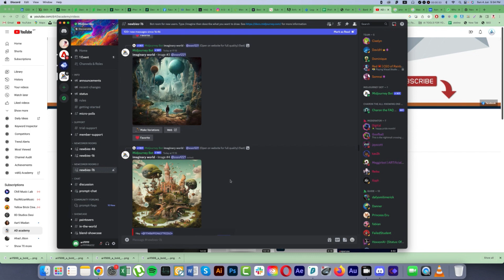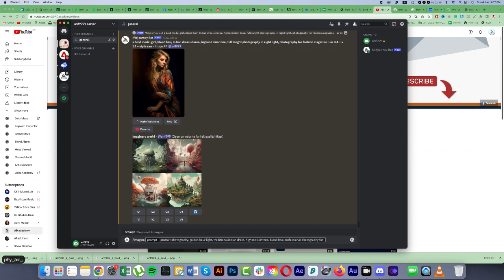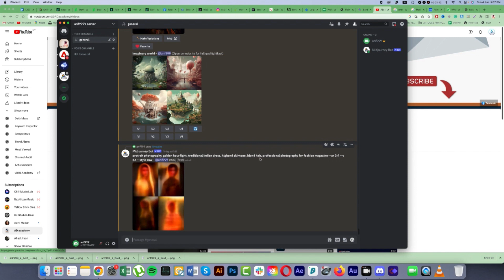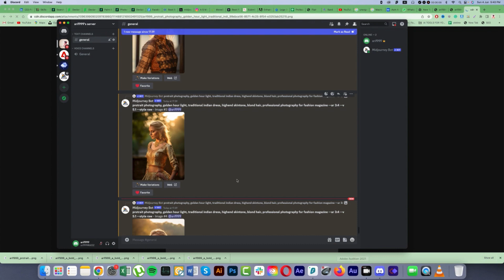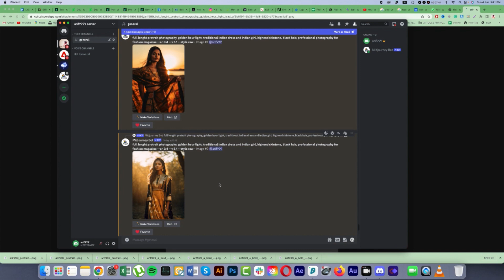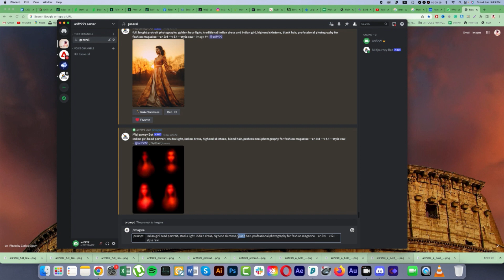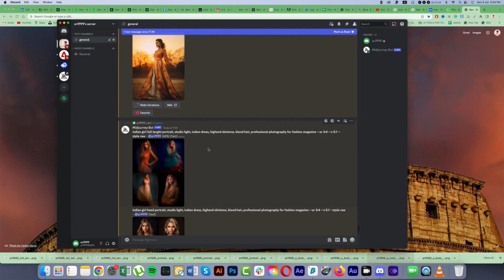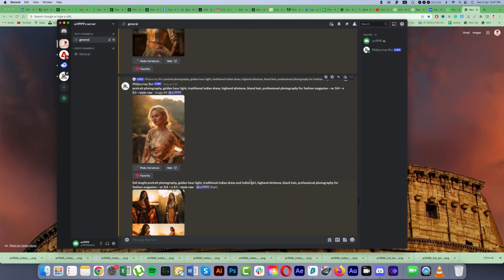Fashion photography with Midjourney AI | এ আই দিয়ে ছবি বানাবেন কিভাবে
Fashion photography with Midjourney AI,How to use Midjourney AI for ,ashion photography,Midjourney AI for fashion inspiration,Create fashion designs with Midjourney AI,Generate fashion images with Midjourney AI
Midjourney AI fashion tutorials,Midjourney AI fashion tips,Midjourney AI fashion tricks,Midjourney AI fashion hacks,Midjourney AI fashion trends

Intro 00:00

In this video, I will show you how to use Midjourney AI to create fashion photography. Midjourney AI is a new AI tool that can generate realistic images from text descriptions. This makes it a great tool for fashion photographers who want to create new and innovative looks.

Instructions 00:59

First, you will need to create an account for Midjourney AI. Once you have created an account, you can start generating images by typing in a description of what you want to create.
For example, you could type in "a fashion photo of a model wearing a red dress." Midjourney AI will then generate a number of different images based on your description.
You can then select the image that you like best and use it for your fashion photography.

Tips 04:50

When generating images, be as specific as possible in your descriptions. This will help Midjourney AI to generate more accurate images.
You can also use keywords in your descriptions to help Midjourney AI generate more relevant images. For example, you could type in "a fashion photo of a model wearing a red dress with a high heel" to generate images of models wearing red dresses with high heels.
Midjourney AI is still under development, so it is not always perfect. However, it is a great tool for fashion photographers who want to create new and innovative looks.

Outro 10:56

I hope this video has shown you how to use Midjourney AI to create fashion photography.